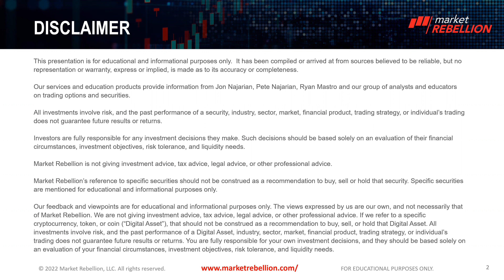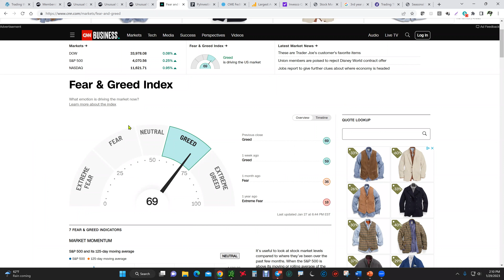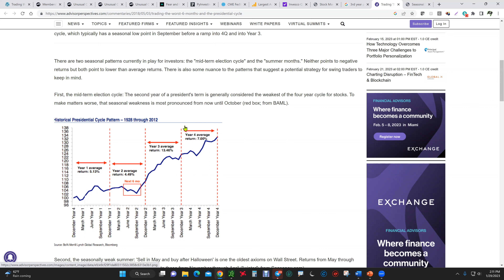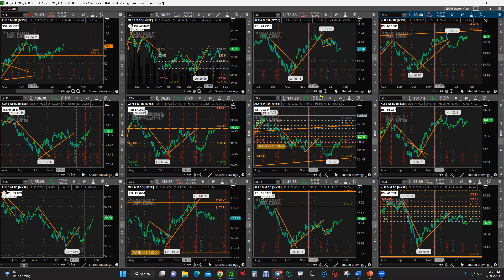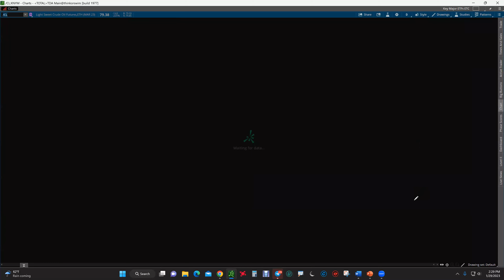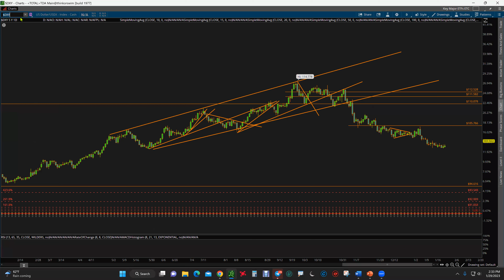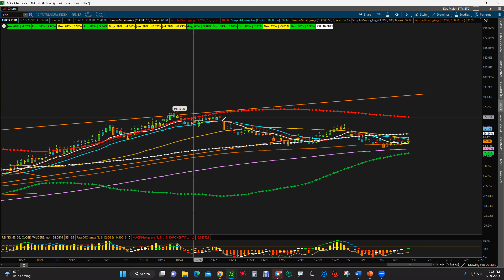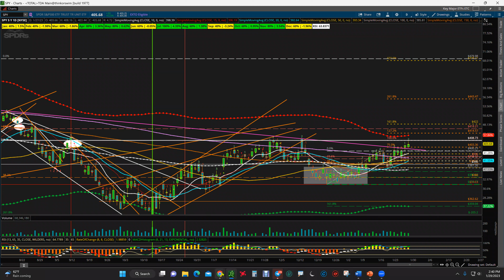Sector Situation - January 29, 2023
Wayne Razzi and/or  Ryan Mastro breaking down the sector movement on what could move this week!

Connect with Wayne Razzi on Twitter @Wayne_Razzi
Connect with Ryan Mastro on Twitter @ryanmastro5

e-smart-money/?utm_source=youtube&utm_campaign=edge&utm_medium=organic

👉 Want more free market intel? Check out Market Rebellion’s Rebel Hub for the biggest stories on market-moving events, how-to trading guides, and the latest in Unusual Option Activity from Jon and Pete Najarian